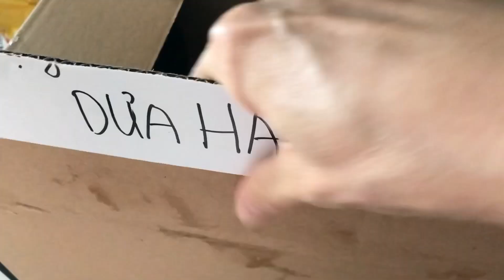Mẹ em Su mõm nhôm tặng NickJune Dưa Hấu 🍉 rất nhiều quà 🎁 -@DuaHauchutchit